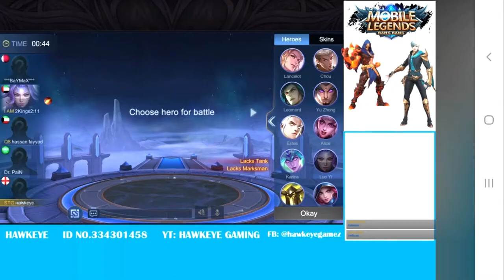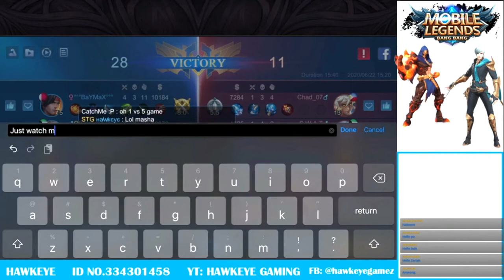THEY WANT TO REPORT MY ESME || ESMERALDA UNLIMITED SHIELD || BEST BUILD || BEST COMBO